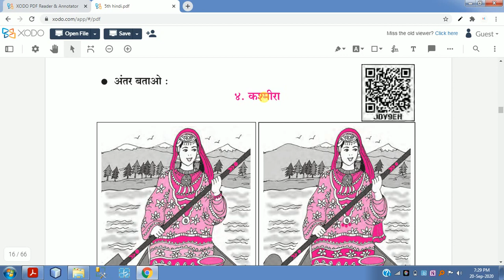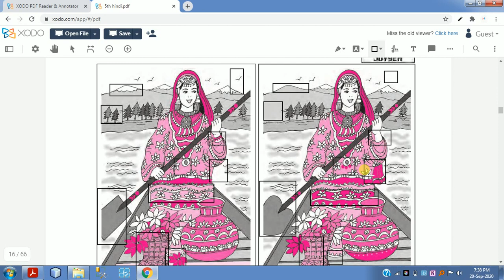standard 5 Hindi chapter 4 Kashmira question answers